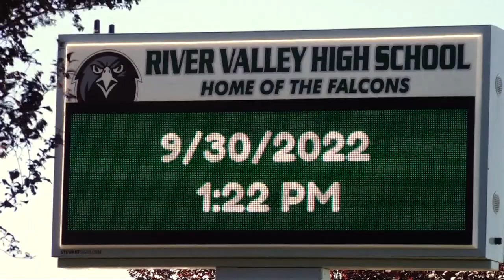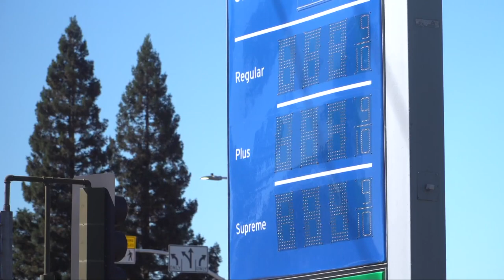Third swastika found on Sac State's campus | Top 10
Chris Thomas and Lora Painter give us the top 10 headlines in just a few minutes.